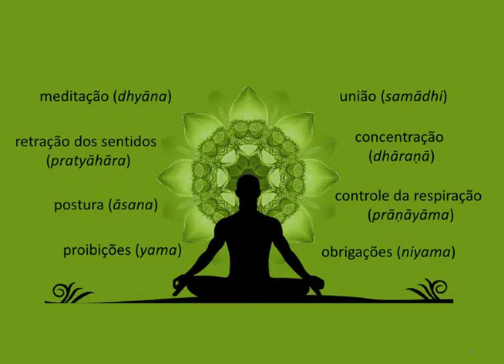Treinamento intensivo de meditação em Vitória, ES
TREINAMENTO DE MEDITAÇÃO NA TRADIÇÃO DO RAJA-YOGA